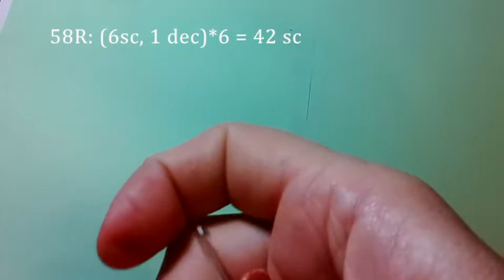Кот Сфинкс, ч.3. Sphynx Cat, р. 3. Amigurumi. Crochet.